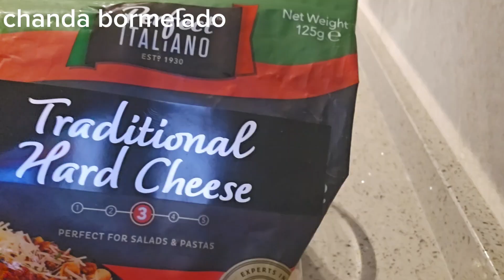garlic parmesan chicken meatloaf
Ingredients
350grams minced  chicken
1/2 cup breadcrumbs
1/2 parmesan cheese
1/2 shredded mozzarella  cheese
3 pcs garlic
1egg
1/4 cup milk
1/4 Italian  seasoning
Salt
Black pepper
Fresh parley